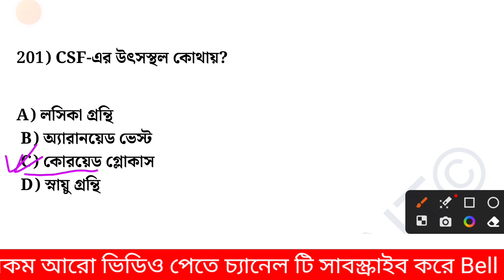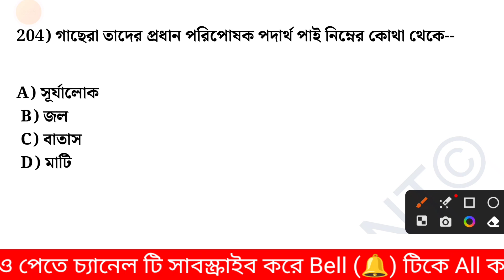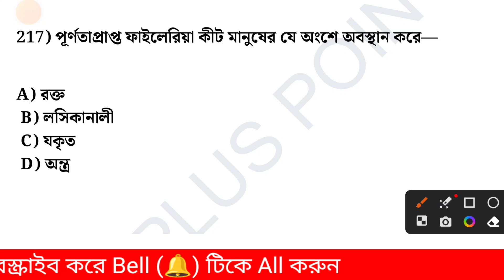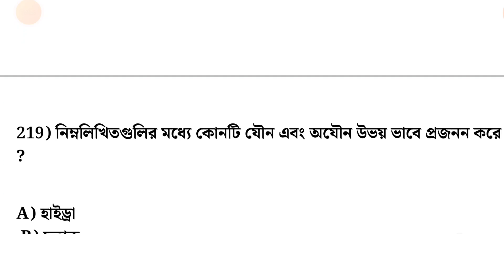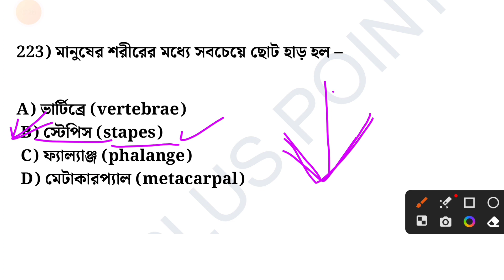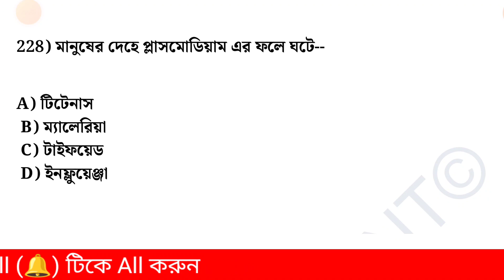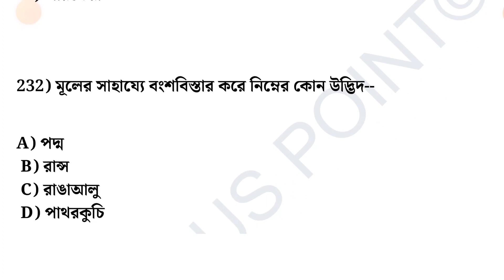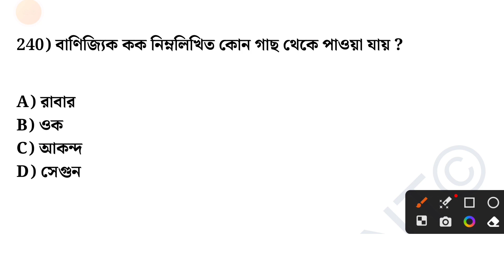ANM GNM জীবন বিজ্ঞান ক্লাস 2023 CLASS-24 | ANM GNM Life Science Class 2023 @wbpluspoint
gnm anm 2023 preparation life science,
gnm 2023,
life science,
anm gnm question paper,
gnm anm,
anm gnm,
nursing exam question and answer,
gnm,